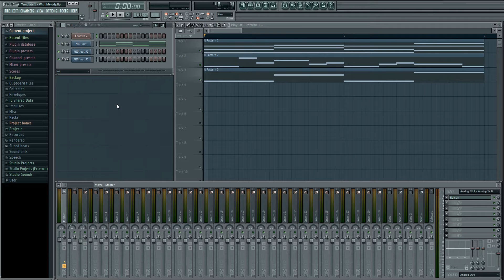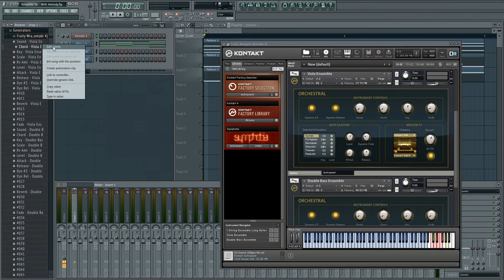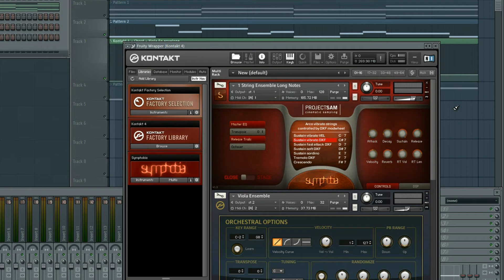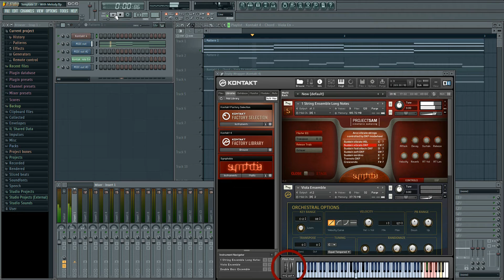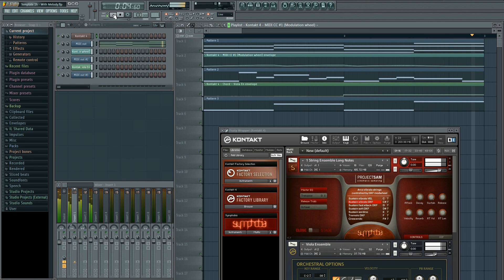Automating Kontakt Instruments in FL Studio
In this video I explain how to automate the different parameters of Kontakt instruments, such as their velocity and reverb depth, in FL Studio. This includes how to add and adjust automation clips in the Playlist, how to assign MIDI channels to a knob or fader in Kontakt, and how to automate the mod wheel on your MIDI keyboard or MIDI controller.